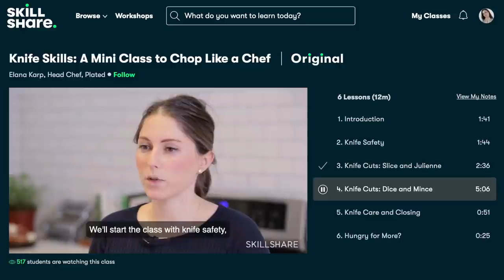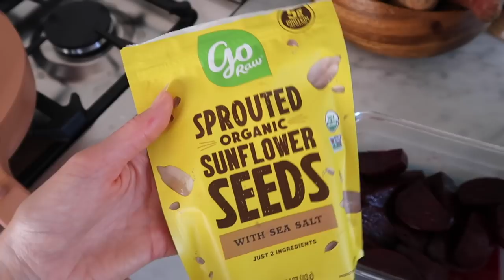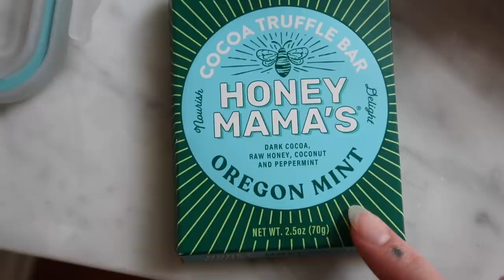Eating meat after 27 years without it (what I eat in a day)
Julia itsblitzzz
3950 Eagle Rock Blvd # 65218

RECIPES

Sweet Potato Spiral

I used my friend Christa’s recipe, but subbed a white sweet potato instead of a Russett!
(other modifications: I used olive oil, sprinkled some water in the pan to keep everything steamy, & topped with parsley).

Healthy Strawberry Pâtes de Fruit (from the Autoimmune Meal Prep Cookbook

Ingredients:

1 pound fresh strawberries
1 + 1/3 cups water, divided
3 Tablespoons gelatin powder
1 + 1/2 Tablespoons maple syrup, more to taste

Directions:

1. Lightly grease a 9x5 glass baking dish
2. In a food processor equipped with an S Blade, add the strawberries and 1 cup of the water. Process for 30 seconds or until smooth.
3. In a small bowl, combine the remaining 1/3 cup water and 3T gelatin powder. Mix well, making sure all powder is dissolved and you obtain a gel-like mixture
4. Transfer the strawberry mixture, gelatin, and maple syrup to a saucepan. Warm over medium-low heat for a few minutes, stirring constantly, until all ingredients are well combined. Do not boil.
5. Pour the mixture into the greased dish and refrigerate overnight. Cut into pieces and store in an airtight container for up to 7 days. Do not freeze.

Beet and Apple Salad with Chicken & Homemade Sunbutter Dressing

Salad ingredients:

Carrots
Sliced Apple
Avocado
Chicken
Fresh parsley/herbs
Sunflower Seeds

Dressing Ingredients:

1/3 cup sunflower seeds, soaked overnight, drained, + rinsed
1/4 cup + 1 Tablespoon olive oil
1 clove garlic
1 teaspoon lemon juice
1 Tablespoon red wine vinegar
2 Tablespoons filtered water

Directions: Put all ingredients in a high powered blender and blend until smooth.